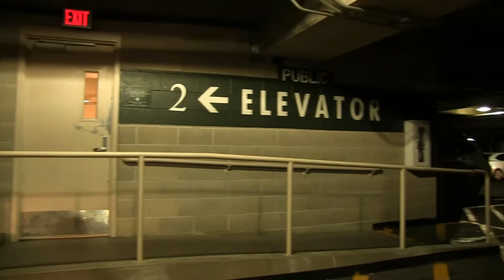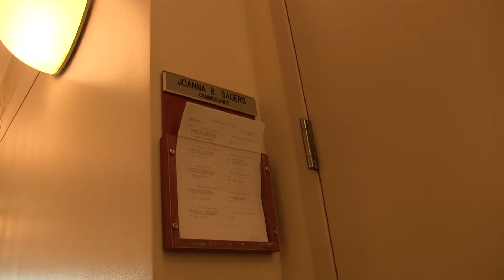How to Get to the Mattheson Courthouse - Utah Divorce Attorneys